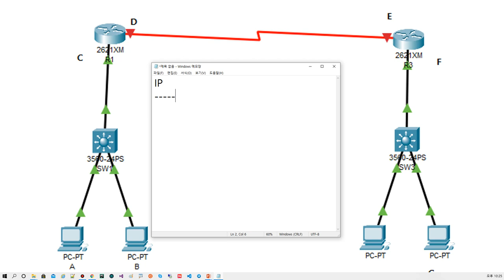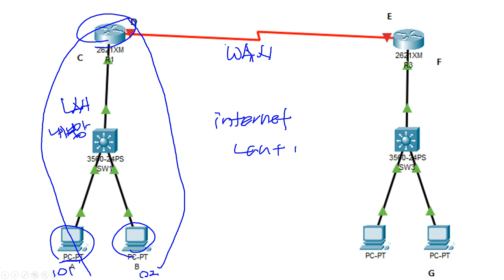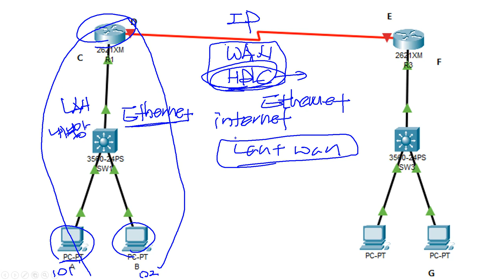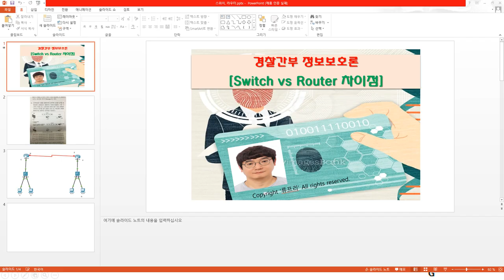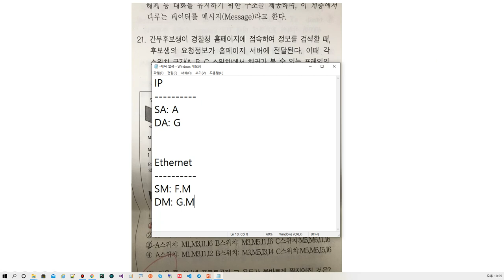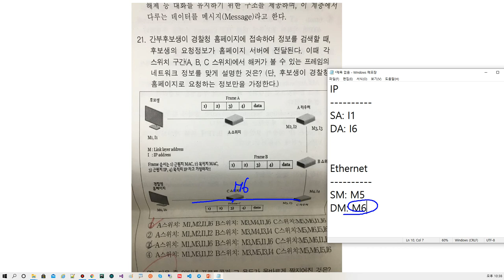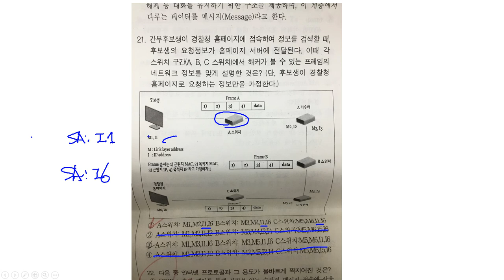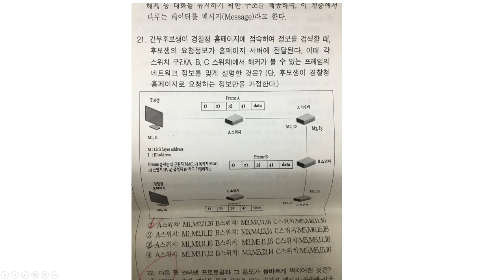[경찰간부 정보보호론] Switch vs Router 차이점